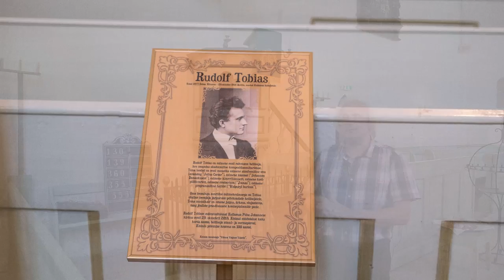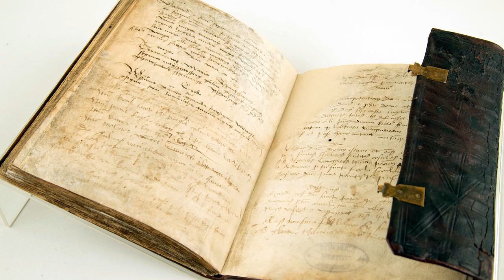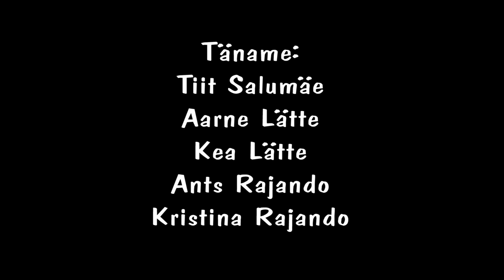Läänemaa kirikud V osa.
Saatejuht: Heiki Haljasorg.
Saate külalised: Läänemaa kirikuõpetajad ja koguduse juhatuse esimehed.
00:10 Kullamaa Püha Johannese kirik, hr Loit Lepalaan Kullamaa kultuurimaja direktor ja Kullamaa 13:39 Püha Johannese koguduse liige.
Märjamaa Maarja kirik, õp Illimar Toomet.